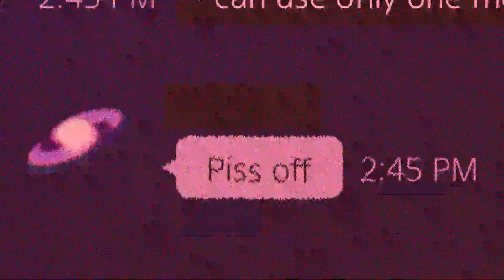One Move Challenge: Change the Future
Can I win a DBFZ Online Match with just one special move?

Rules:
1) Must open up opponent with Change the Future

2) Can follow up with anything so long as combo starts with Change the Future (there's 3 characters I need some kinda damage xd)

3) Must kill with Change the Future